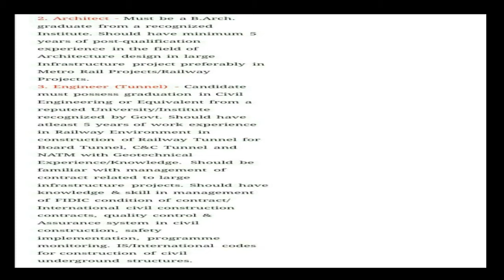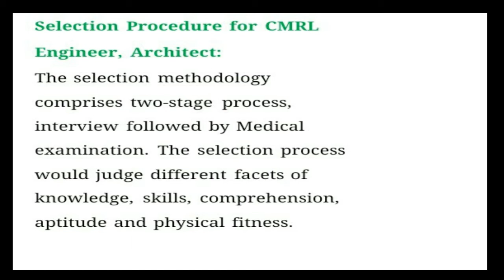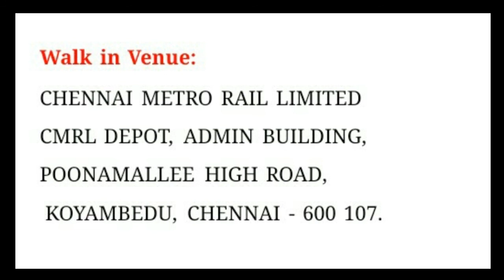Chennai Metro Rail Ltd Jobs